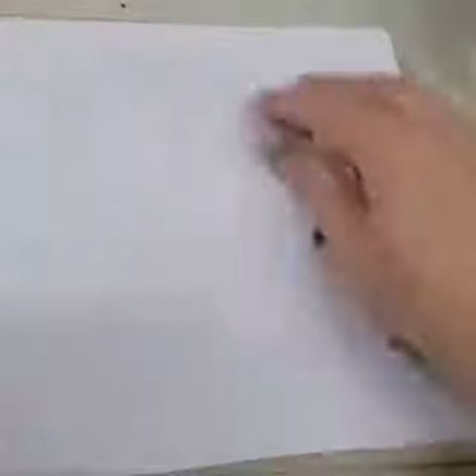Antique telephone - photo transfer by Rachels fine lines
I create a new rustic wood sign - an old telephone illustration, drawn by me and printed on wood sign, using photo transfer.